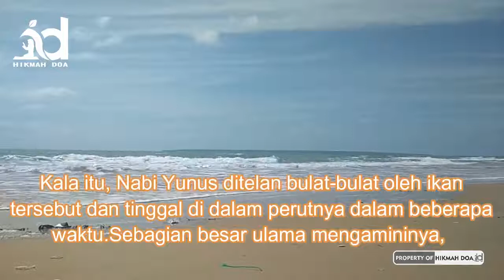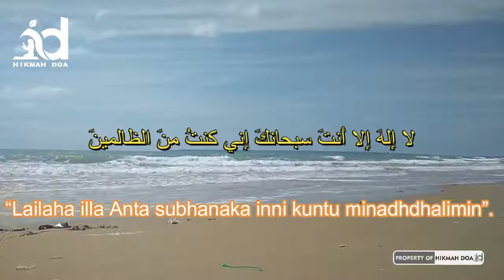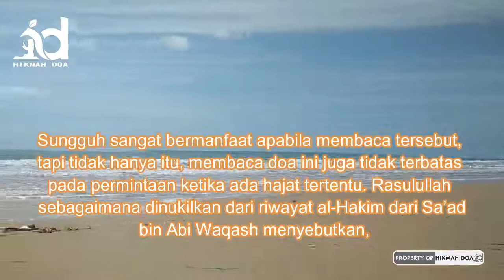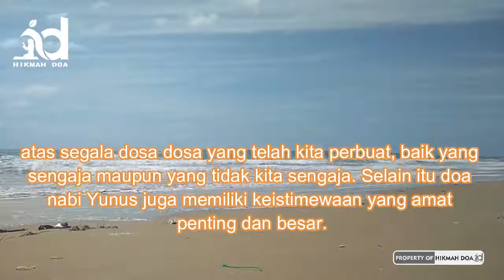SAAT UJIAN HIDUP YANG SELALU MENERPAMU 🕋 BACA DZIKIR INI 40 KALI SELEPAS SUBUH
لا إِلهَ إِلا أَنتَ سبحانكَ إِني كنتُ منَ الظالمينَ

“Lailaha illa Anta subhanaka inni kuntu minadhdhalimin”.

Artinya, “Tidak ada Tuhan selain Engkau. Maha Suci Engkau, sesungguhnya aku adalah termasuk orang-orang yang zalim” .
Dalam sejumlah riwayat, Rasulullah membeberkan sejumlah manfaat membaca doa tersebut. Di antaranya riwayat Ahmad, at-Tirmidzi, an-Nasaai dan al-Hakim dalam Nawadir al-Ushul. Bahwa, Rasulullah menyatakan, barang siapa membaca doa ini maka permintaannya akan dikabulkan.
Sungguh sangat bermanfaat apabila membaca tersebut, tapi tidak hanya itu, membaca doa ini juga tidak terbatas pada permintaan ketika ada hajat tertentu. Rasulullah sebagaimana dinukilkan dari riwayat al-Hakim dari Sa’ad bin Abi Waqash menyebutkan, membaca 40 kali doa ini ketika sakit, lalu kemudian dia meninggal, maka dia akan mendapatkan pahala orang yang meninggal syahid. Riwayat ini diambil dari kitab ad-Durr al-Mantsur.
Lebih lanjut, Syekh Sayyid Muhammad bin al-Alawy al-Maliky al-Hasani, dalam kitab Abwab al-Faraj, mengungkapkan, para ulama dan wali kerap membaca ayat ini.
Ada yang membacanya 40 kali setelah salat Subuh tanpa terputus sama sekali. Selain itu, ada juga yang membaca setiap hari sebanyak 1.000 kali untuk tujuan akhirat dan duniawi tertentu.